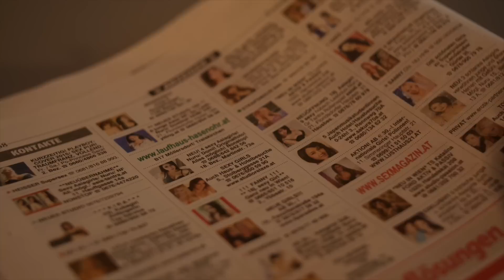ROTZPIPN - Hausmasta (OFFIZIELLES VIDEO)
ROTZPIPN - Hausmasta
Eine Hommage an einen Beruf, der mittlerweile fast ausgestorben ist. Über Jahrzehnte war der HAUSMASTA der Garant für saubere Stiegenhäuser, gepflegte Innenhöfe und freundlichen Umgangston in den Gemeindebauten.
Die Simmeringer Prolo-Rock-Band ROTZPIPN setzt dem Beruf des Hausmeisters auf ihrem dritten Album "DAS DÜMMSTE GERICHT" (Harlots Music, 2015) ein Denkmal.

Video: DARUMA Film

ROTZPIPN
Fetz N. Schädl - Gesang, Bass
Zacharias Umpferl - Gesang, Gitarre
Lumpazi Fuckabundus - Gesang, Gitarre
Friedjoff Hotzenplotz - Schlagzeug

Copyright ROTZPIPN 2016